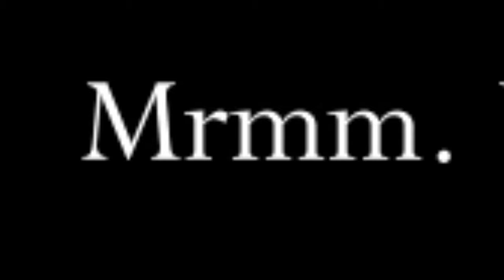UUmUu😘 | Hollow Knight #27 | ( Hindi )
UUmUu😘 #27 ( Hindi )

-Rage and funny moments with the most beautiful background, hollow knight Hindi gameplay, and walkthrough.